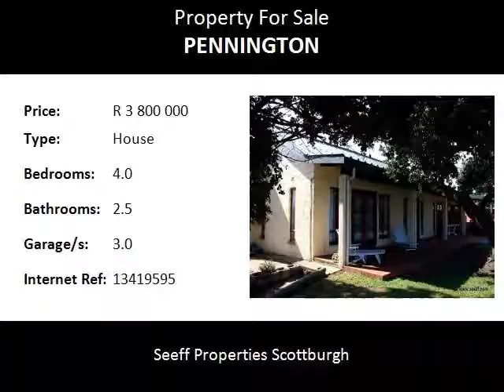4.0 Bedroom House For Sale in Pennington, Pennington, South Africa for ZAR R 3 800 000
Bedrooms: 4.0
Bathrooms: 2.5
Garages: 3.0
Price: R 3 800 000

Property Description:

This lovely older home is located in the much sought after beach front road of Cherry Lane in the beautiful coastal village of Pennington. There is coastal admiralty bush in front of the property with the most beautiful sea views as this home is on the highest point in Cherry Lane.  The open plan living area leads out onto a covered patio and the level front lawn also leads on to a beautiful wooden viewing deck.  There are 3 x garages with automated doors as well as staff accommodation.  The perfect home to enjoy your coastal holidays in style!